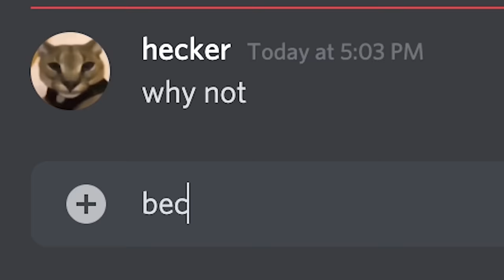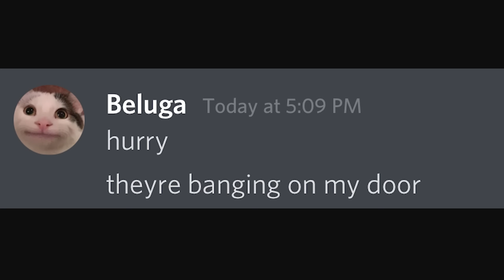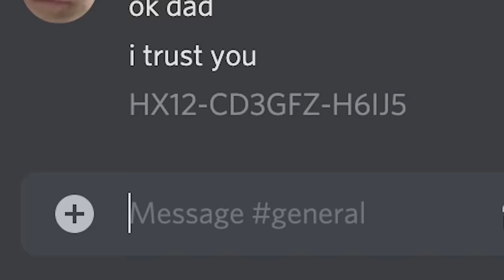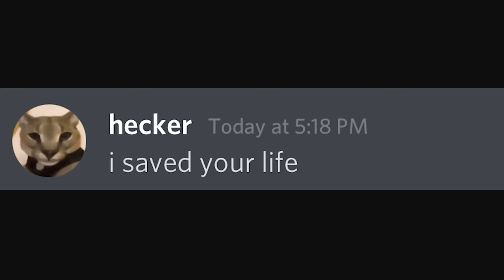When a Hacker Fixes Your Computer...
Never let them fix your computer.

Discord hackers are people you should never trust... but what happens when you let them help?